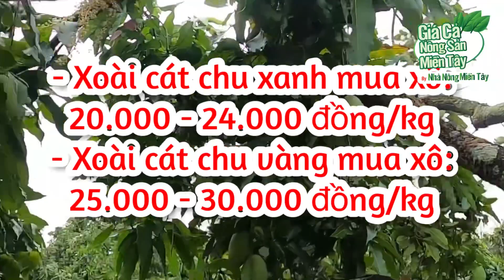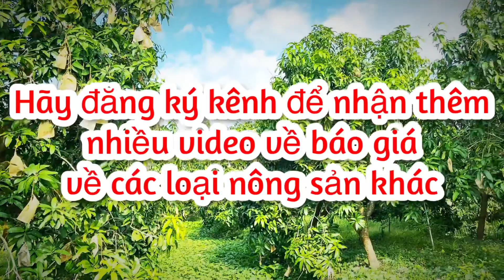Giá xoài hôm nay ngày 30.11.2022